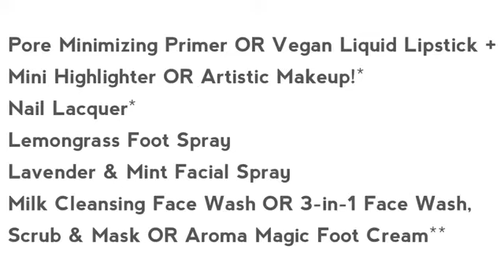Fab Bag October 2019 | Fab Bag October Contents | By Catchy Fusion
October fab bag , Fab Bag October 2019 , fab Bag October sneak Peek, fab Bag October 2019 contents , fab Bag October, Subscription Box , Makeup , Skin Care

Hey Guys
Welcome To Catchy Fusion
This is a fab bag October 2019 sneak Peek Video. Fab Bag is a monthly beauty subscription priced @599₹ for a month .

Fab Bag October contents are
2 makeup
1 facial spray
1 foot spray
1 skin care